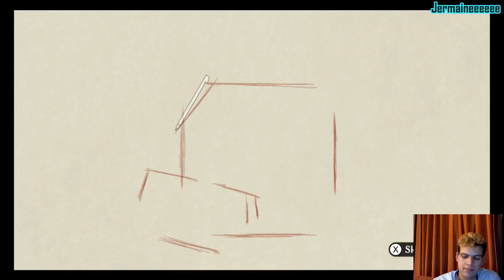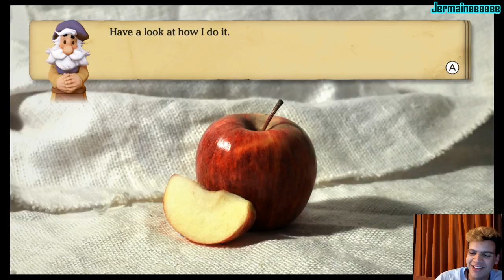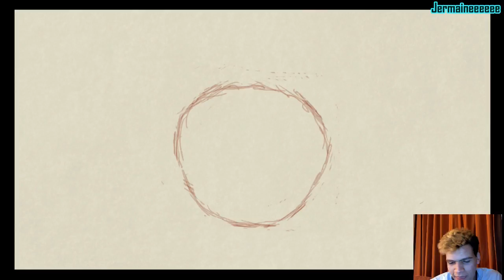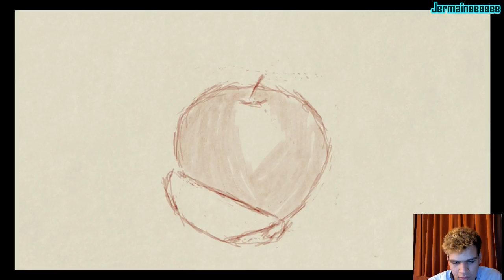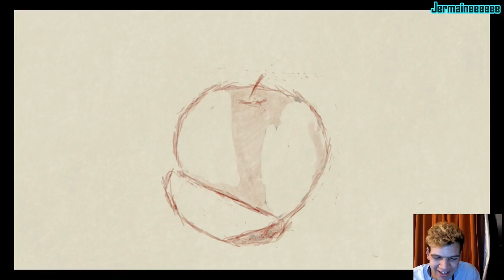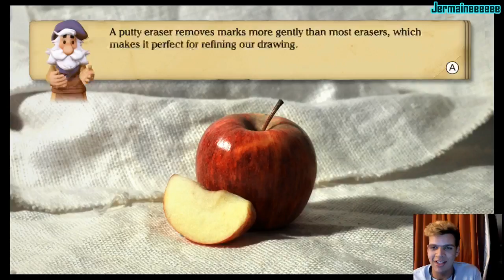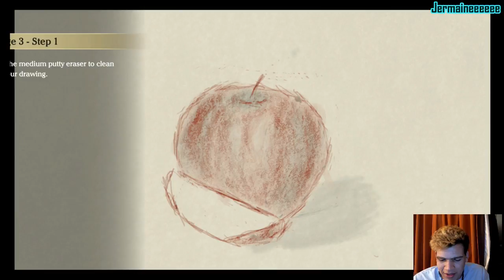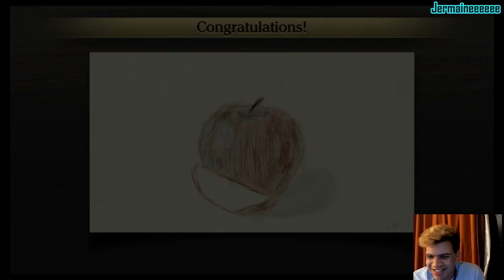AGDQ insider: An almost normal stream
Sorry for the bad audio quality... The video is more focused on what I'm trying to draw. You can guess if you want ;)